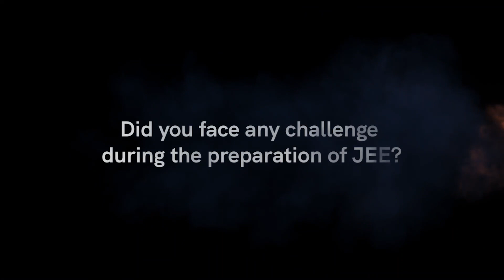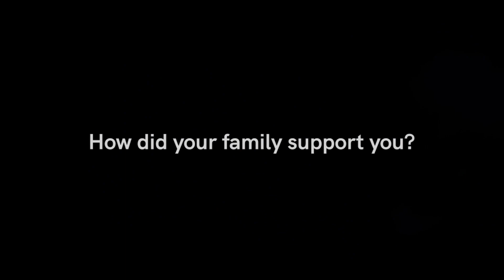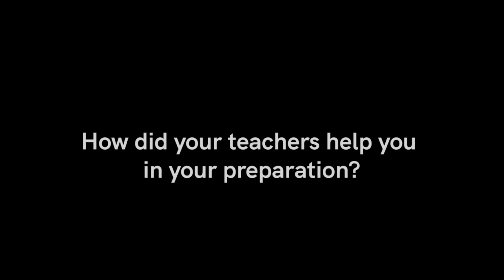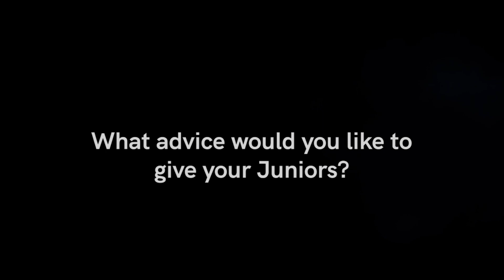All India Rank 15th || JEE Main 2023 || Chidvilas || JEE2023 || Sri Chaitanya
📅🆓NEET Rank & College Predictor 2024 JEE Main is one of the most competitive engineering entrance exams in India, and thousands of students appear for it every year. Securing the top rank requires not only a deep understanding of the concepts but also consistent practice and dedication.

We congratulate on this exceptional achievement and wish all the best for their future endeavors.